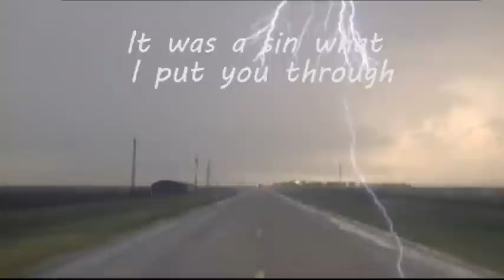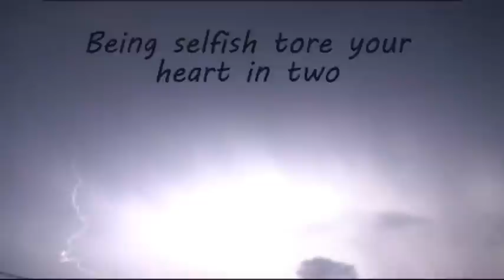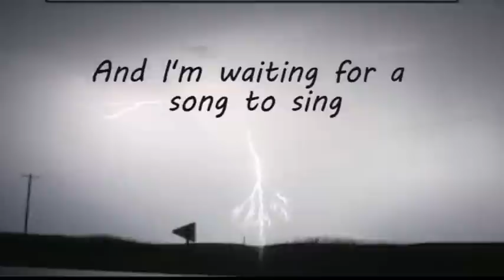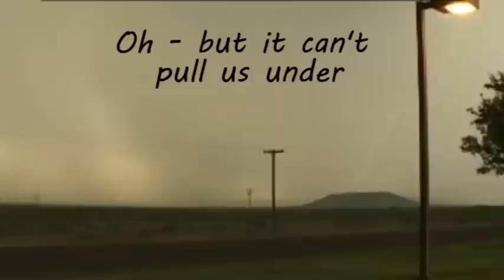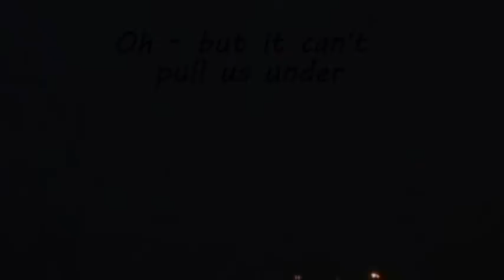Thunder - original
Here is a little video I did for a song that I wrote and produced.